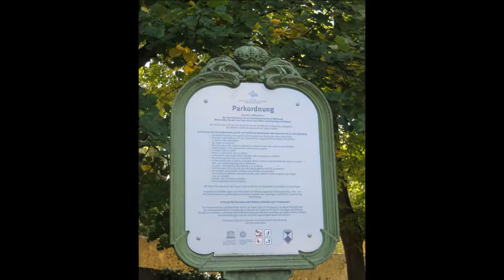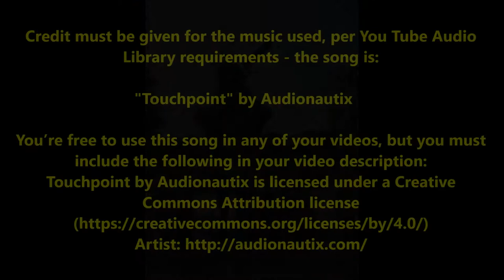Potsdam, Germany - The Orangery Palace in Sansoucci Park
The Orangery Palace is one of several palaces in Sansoucci Park, in the city of Potsdam, Germany.  It was commissioned by King Friedrich Wilhelm IV (Frederick William IV of Prussia) & work began in 1851 and completed in 1864.  The so-called "Versailles of Germany (Sansoucci Palace) is also located within the park, along with other similar structures such as the Neues Palais (New Palace) and the "Chinese House", a garden pavilion.

There was much restoration work going on at the Orangery (also known as New Orangery on the Klausberg), so we were unable to go inside some of the structures, but the beautiful day lessened our disappointment with the grand outside views of the palace and the equally grand garden views.

When we first arrived we began our stroll at the historic (wind) mill and also ended our walk there before we continued on to see the other palaces in the park. The mill, known as Historische Mühle, in German was based on a legend known as The Miller of Sanssouci & was built in 1737. It was much fun to visit, as well.

And, as is our custom, Ed did all of the camcorder video filming, while I did all of the still photography, chose the music selection, edited everything and uploaded to You Tube, etc.